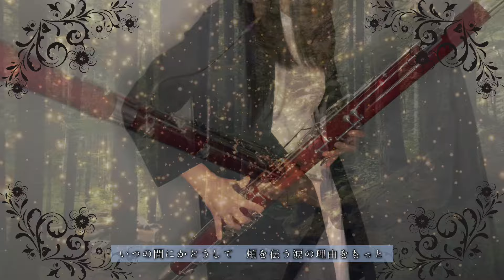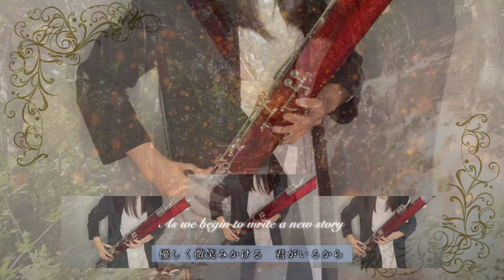勇者 / YOASOBI【fagotto/bassoon cover】yuusha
こんにちはT.S.fgです。
今回はYOASOBIさんの【勇者】を演奏してみました。
たくさんリクエストいただいた曲のうちの1つです(^^)

TVアニメ「葬送のフリーレン」OPテーマのこの曲は、歌詞から読み解ける通り魔王討伐後の世界を描いた作品。勇者ヒンメルの面影を新たな未来にも感じるストーリーは切なくも温かい、シーズン１・２と続けて見ておりました。。

なのに…
なーーんで全然動画をあげられていなかったのか。。すみませんお待たせしました！お久しぶりの動画はこの曲でお届けです★そして次回作もただいま製作中なのでもう少々お待ちを…

今回はフェルン感のお洋服で演奏してみました！
そして誰もが思ったでしょう…
ファゴットが完全に杖にしか見えないことを…(ΦωΦ)ﾌﾌﾌ…

【本家様】

またリクエストなどありましたらお気軽にコメント欄などにお願い致します。

”ファゴット”、”バスーン”の認知度が上がりますように！